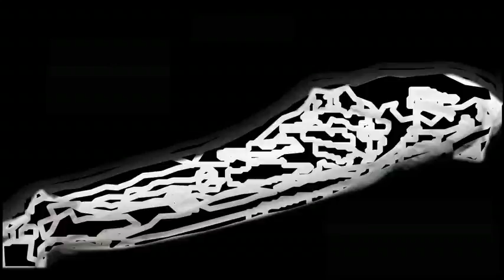Kur një njeri vdes!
Kur nje njeri vdes!
Njerëzit thonë: ÇKA LA?
Kurse Melaiket thonë: ÇKA SOLLI?